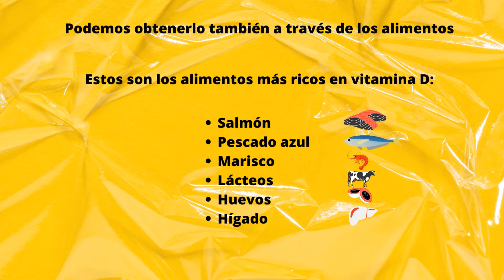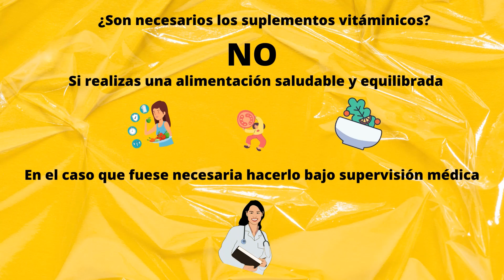✅ VITAMINA D: una EXPLICACIÓN rápida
La vitamina D es esencial para el buen funcionamiento de nuestro organismo. Es una de las 13 vitaminas que debemos obtener de los alimentos ya que el cuerpo no es capaz de sintetizarlo por si mismo.
En este vídeo de una manera rápida, sencilla y muy práctica te explico los aspectos fundamentales sobre la vitamina D.
No tendrás que ver vídeos larguísimos, con este vídeo, obtendrás la información básica y fundamental.

En concreto:

🔵 Cuál es su fuente más importante.
🔵 Que alimentos son ricos en vitamina D.
🔵 Que cantidad es necesaria, en función de la edad.
🔵 Y por último damos respuesta a una de las preguntas que, a buen seguro, nos hemos hecho más de una vez, ¿Es necesaria suplementarla con complejos vitamínicos?

Si te gustan este tipo de contenidos, te recomiendo que veas mi canal. Sobre todo, el curso básico de nutrición, del que hay ya editado 5 capítulos. Son los siguientes: